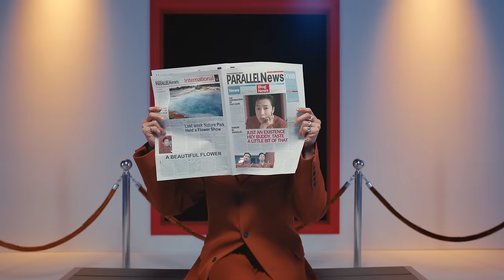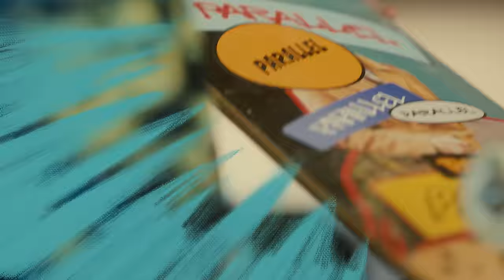東方神起 / 「PARALLEL PARALLEL」Music Video（Full Version）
東方神起 2023.2.1 NEW SINGLE「PARALLEL PARALLEL」Music Video